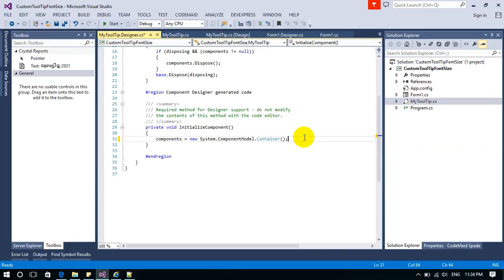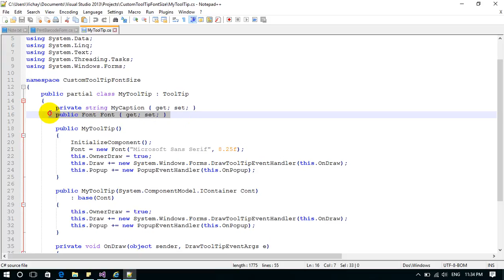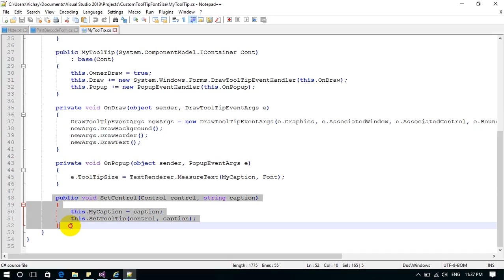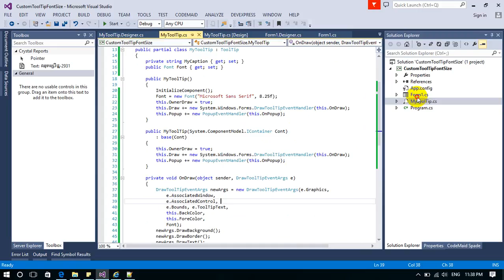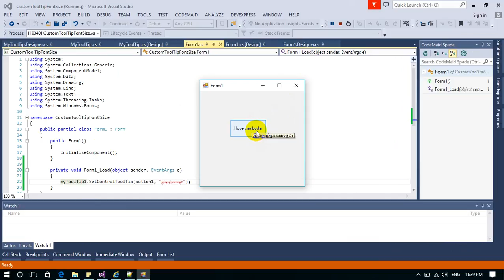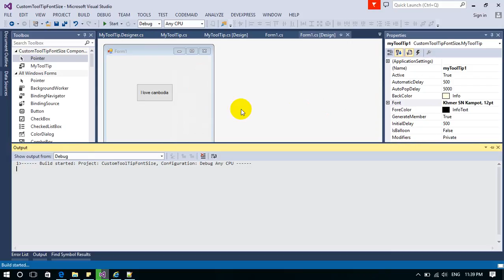How to change tooltip font size control in window form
this viedo will show you how to change your tooltip font size
//Should Change event OnPopup in your custom ToolTip control for dynamic tooltip size. Thank :)
private void OnPopup(object sender, PopupEventArgs e)
      e.ToolTipSize = TextRenderer.MeasureText(this.GetToolTip(e.AssociatedControl), new Font("Khmer OS Content", 10F));